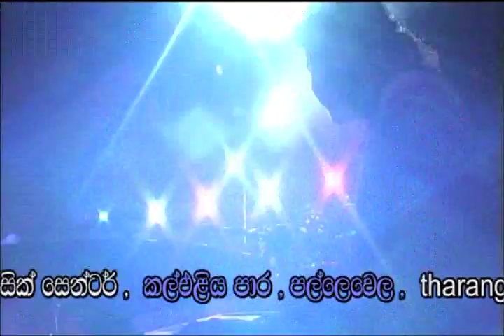Romesh sugathapala live song bala innam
Romesh sugathapala live song